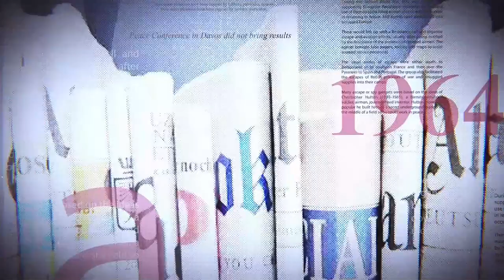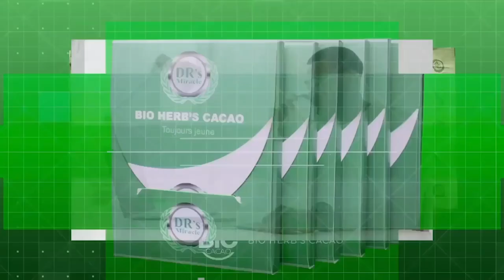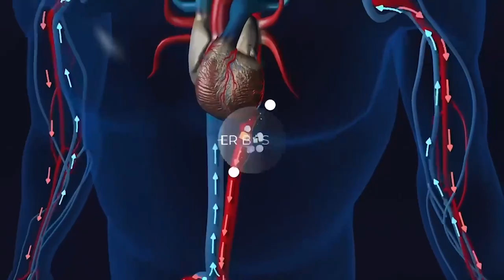GRANDE TRIBUNE |16.01.2023| BUDIMBU ET BUSSA INDEXÉ. LA FORCE DE L'EAC DOIT ELLE PARTIR ?